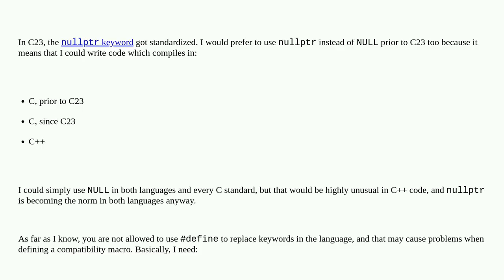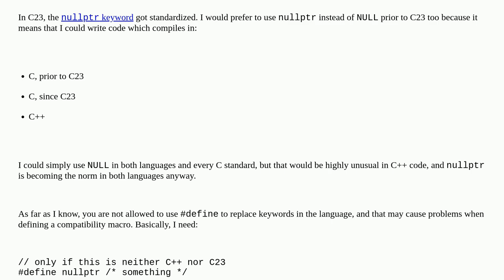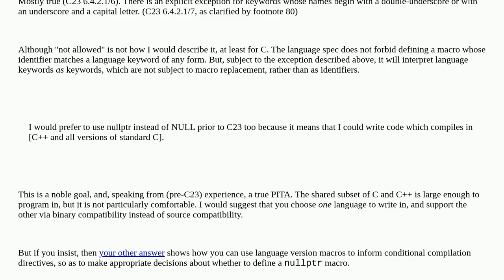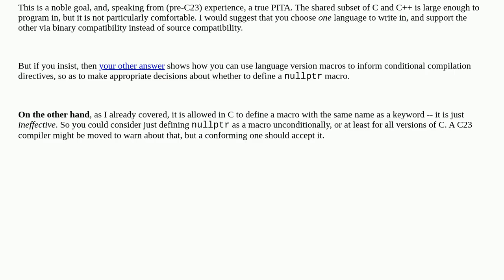How can I use "nullptr" for null pointers prior to C23?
A special thanks goes out to the community

  c23 c c-preprocessor